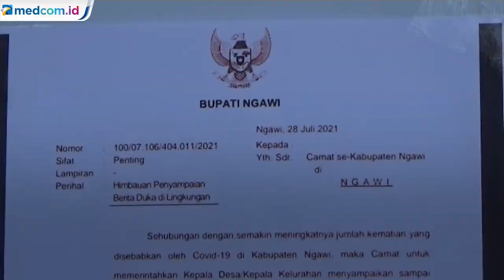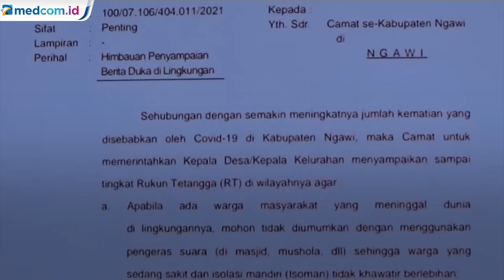Bupati Ngawi Larang Penyampaian Berita Kematian Lewat Pengeras Suara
Bupati Ngawi, Ony Anwar Harsono mengeluarkan surat edaran tentang larangan penyampaian berita kematian lewat pengeras suara di masjid dan musala. Larangan ini dimaksudkan agar tak berdampak buruk pada psikologi warga yang sakit dan menjalani isolasi mandiri.

Berita kematian bisa disebar dengan sistem getok tular dan informasi melalui pesan singkat. Sehingga berita duka tidak akan diketahui warga yang sedang isoman. Upaya ini juga dilakukan untuk mengantisipasi kecemasan seiring angka kematian akibat COVID-19 yang tinggi.

Selain melarang penyampaian berita duka, Bupati juga menginstruksikan ambulans tak membunyikan sirine.